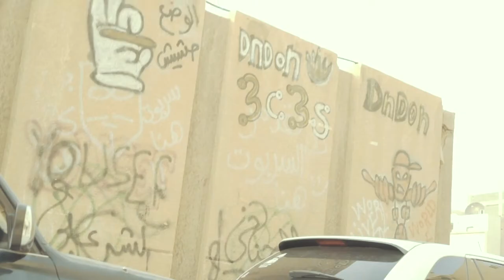جربنا الكاميرا ...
أهلاً و سهلاً ...
جربنا الكاميرا في الشارع زي ما وعدتكم ...
كل مرة أنزل الشارع أصور .. أتذكر أول أيامي في التصوير ... أرجع و كأني أتعلم التصوير في البدايات ... التصوير حياة و أكثر من بس هواية...

أتمنى الفيديو يكون أعجبك…

لا تنسوا الإشتراك بالقناة و الدعم ...
و شكراً لكم …